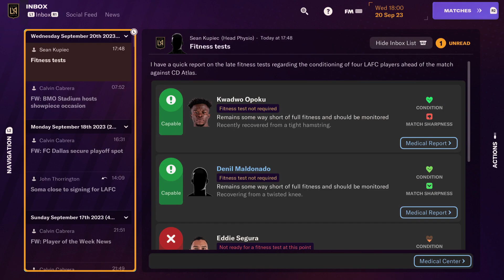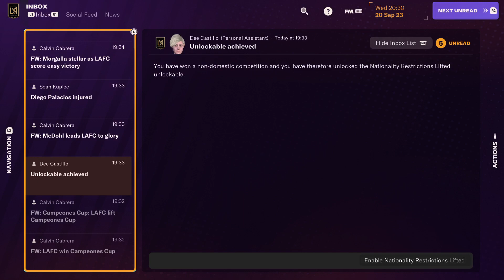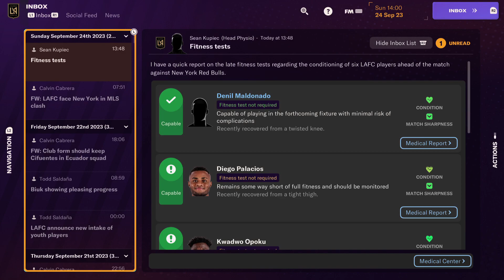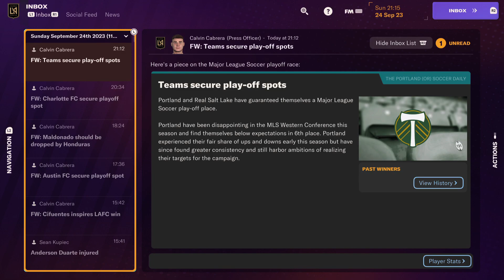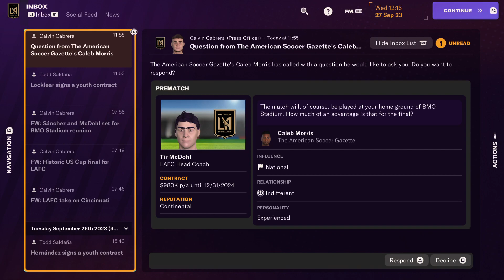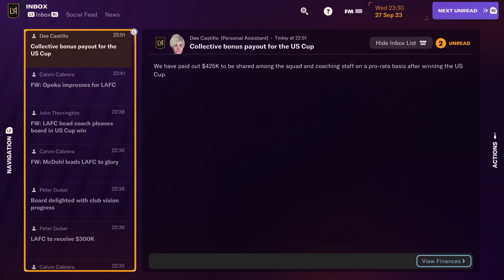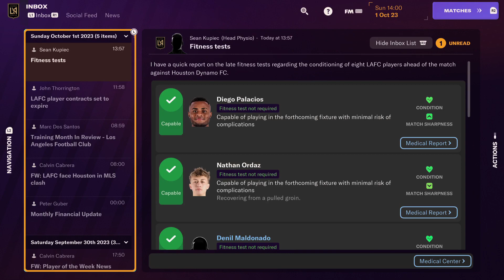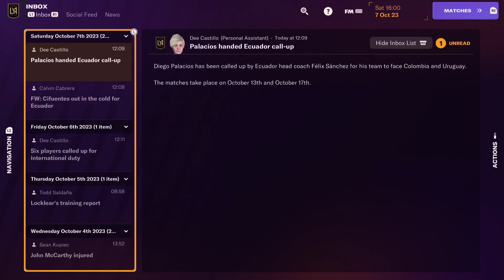Football Manager 2024 - building my soccer players up